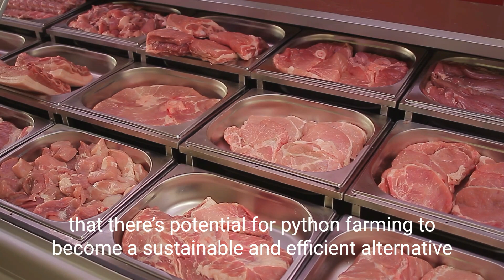Python For Dinner? Eat More Snake Meat! Here’s Why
Meat alternatives are all the rage these days. While many researchers are encouraging people to find more sustainable plant-based foods to eat, a new study has some surprising dietary advice — eat more python!
An international team examining the landscapes of Thailand and Vietnam finds that there’s potential for python farming to become a sustainable and efficient alternative to traditional livestock used for meat. This research, published in the journal Scientific Reports, reveals that python farming, long established in Asia, might just be the solution which solves increasing food insecurity around the world.The study focused on two species of large pythons, the Malayopython reticulatus and Python bivittatus, commonly known as the reticulated python and Burmese python, respectively.